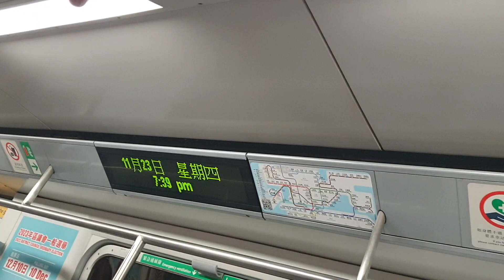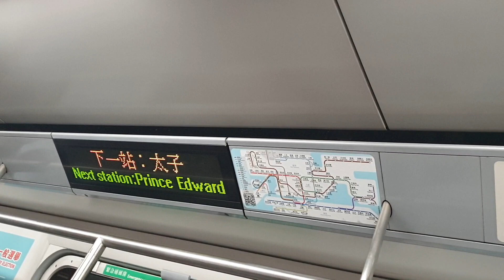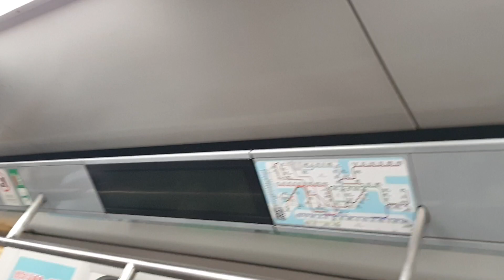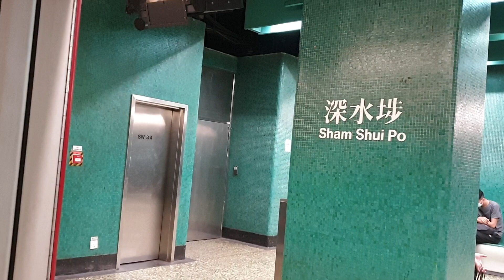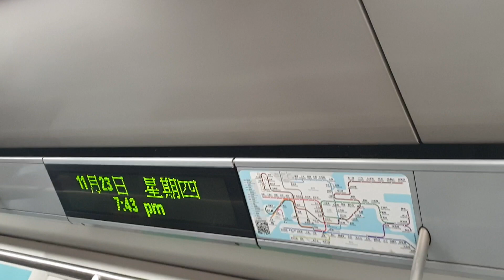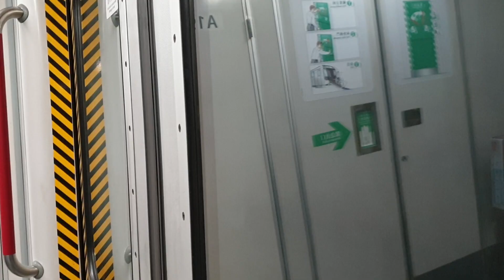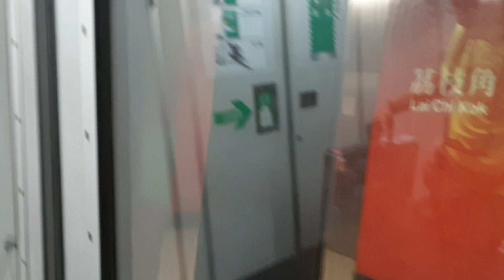(舊地重遊@TWLx紅色回流鬼6.2.4) MTR TWL M-Train A194/A185 (A194) MOK入站前 → LCK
MOK入站前 → LCK
PS:呢抽車已喺7/12/2023晚間改為ISL車